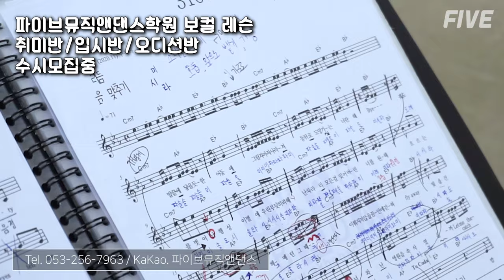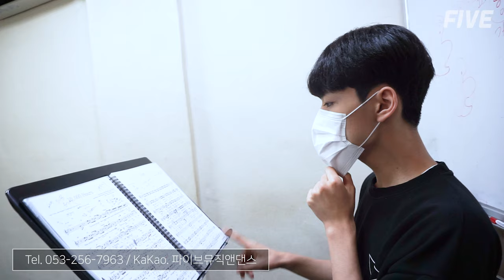대구 보컬학원 파이브뮤직앤댄스 고2 남학생 보컬 트레이닝 중